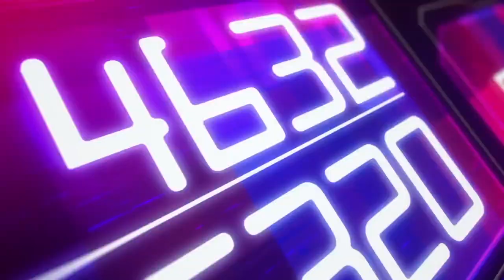SAO War of Underworld Amv-Die For You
War of Underworld is the Best arc can't wait for more